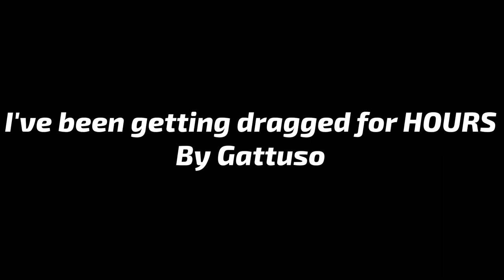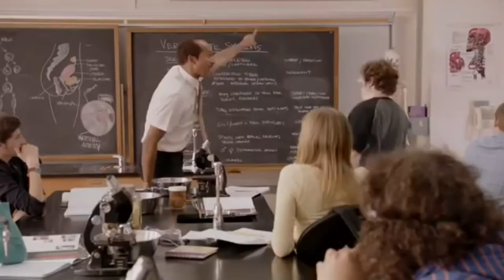F Gattuso!! Tales Of Vesperia Definitve Edition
This vid is late as hell so sorry about that but here it is I was warned by reddit users but I didn't take it seriously but here it is the BS boss himself Gattuso enjoy the video!